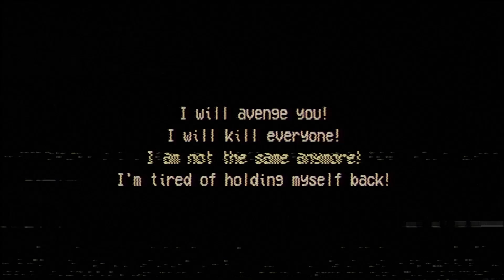Never going camping again: Camp Massacre